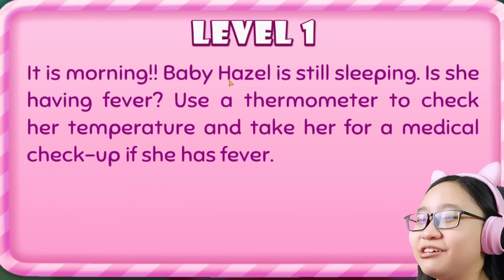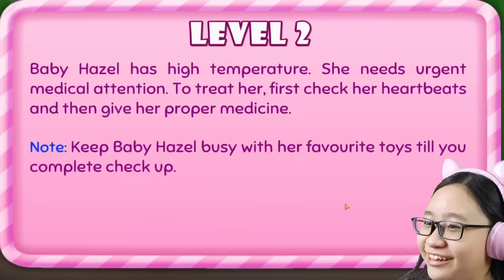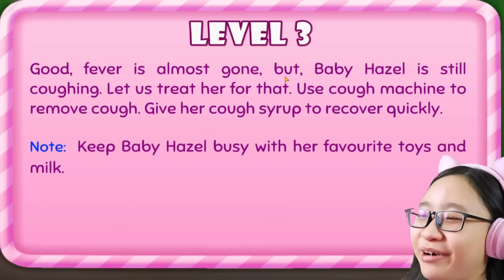Baby Hazel Goes Sick - Oh no! Baby Hazel is SICK!!!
Music